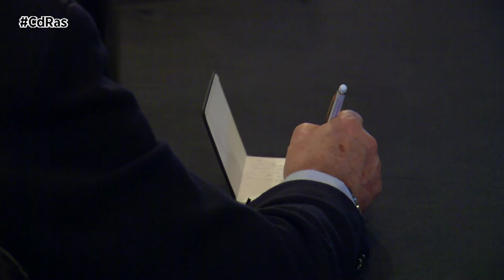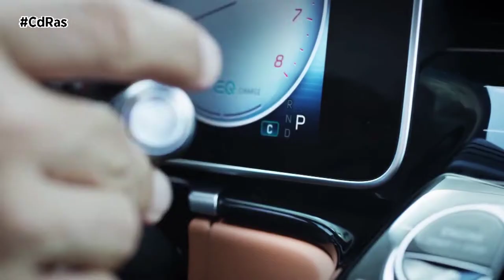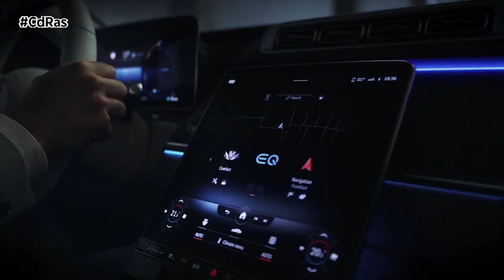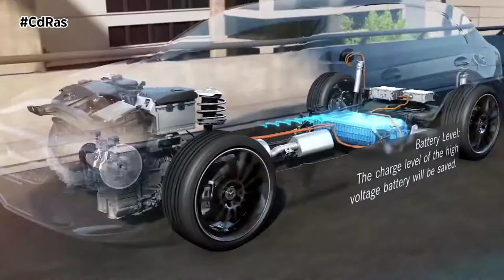TEST DAYS MERCEDES-BENZ 2020 | By CdRas